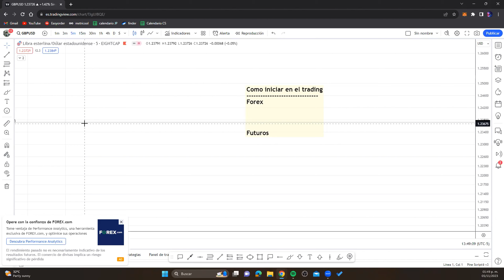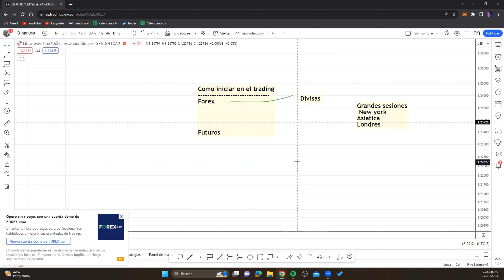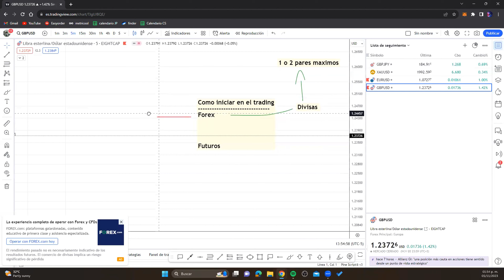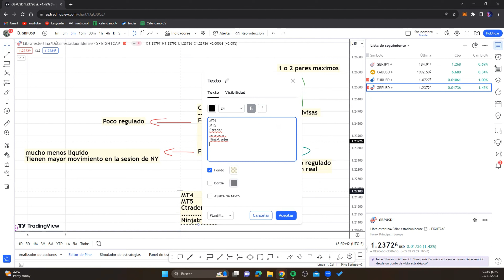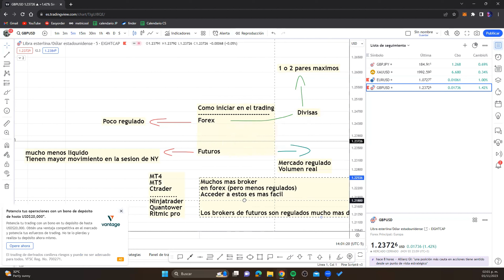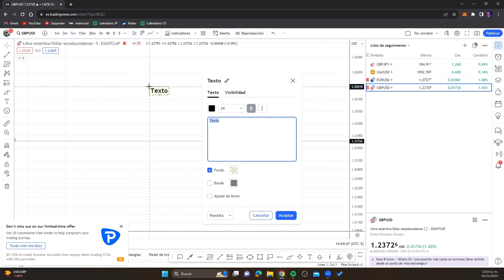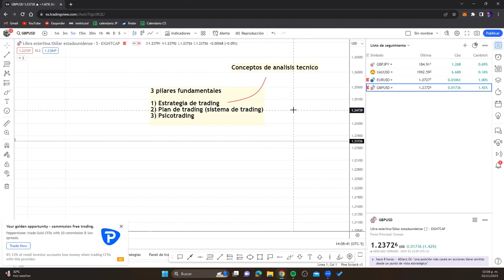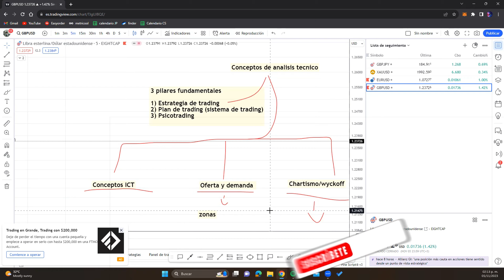😎😱Como INICIAR en el trading | Curso de trading | principiantes😎😱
AMIGOS este es el primer video que lanzamos de esta nueva etapa en la academia, donde van a subirse videos divididos en 3 bloques, principiantes, intermedios y avanzados, de esa manera tendran contenido para todos, tanto para aquellos que inician, como para aquellos que ya tienen unas bases en el trading, esto a su vez seran subidos de manera que se convierta en un curso de trading completo, desde 0 completamente gratis aqui en el canal!

Grupo de telegram🧠 (Aqui enviamos señales y compartimos informacion de valor)

APERTURA TU CUENTA EN ESTE BROKER Y TENDRAS ACCESO ILIMITADO A NUESTRO CANAL DE SEÑALES MIENTRAS MANTENGAS TU CUENTA (T&C)

(USA LOS DOS, SON ACUMULABLES Y TENDRAS UN DESCUENTO DE CASI EL 40% EN CUALQUIER PRUEBA)
CUPON1: JPCAPITALS30
CUPON2: OCT25OFF